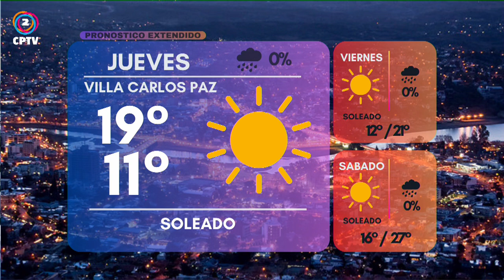CPTV NOTICIAS TERCERA EDICION 20-03-2024